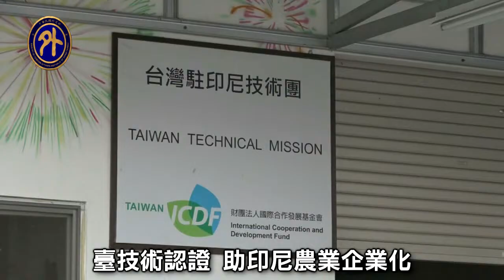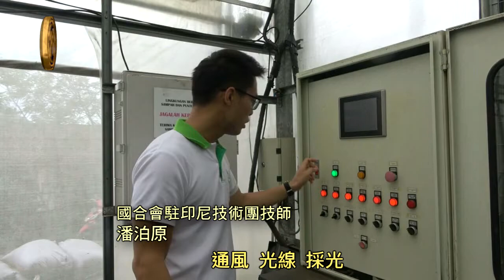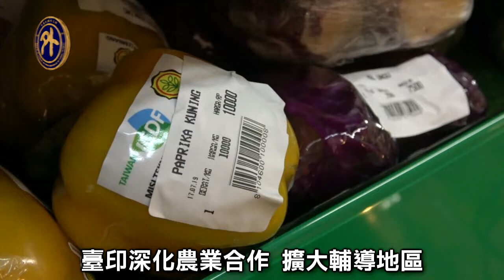台技術認證 助印尼農業企業化